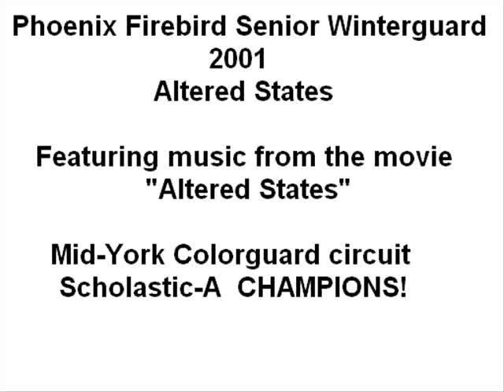Phoenix Senior Winterguard 2001- Altered States (audio only)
This is the music for the 2001 Phoenix Senior Winterguard program entitled "Altered States" with music from the 1980 film of the same name. The Firebird Winterguard is from Phoenix, NY and was the Mid-York Colorguard Circuit Scholastic A class champions that year. And were bumped up to Scholastic Open as a result. VEERRY CREEPPYY music.. GREAT SHOW! If i come across the video i will definitly upload it!